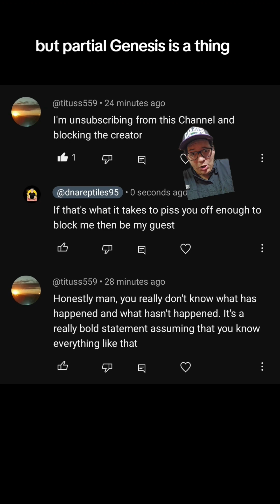What is Parthenogenisis?